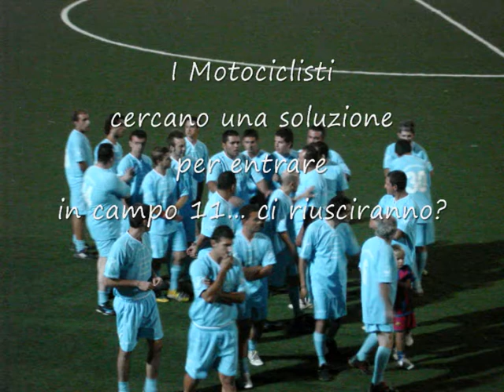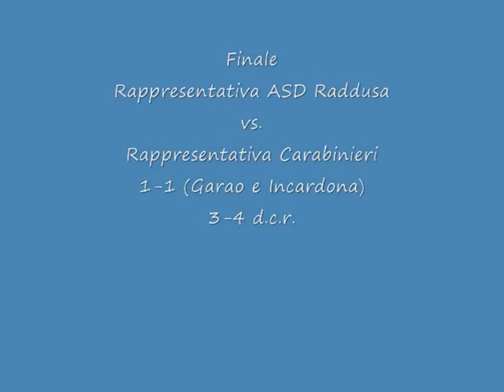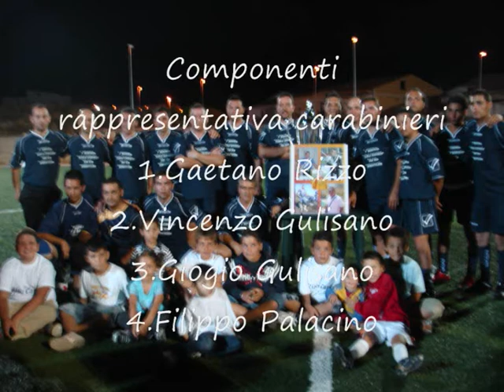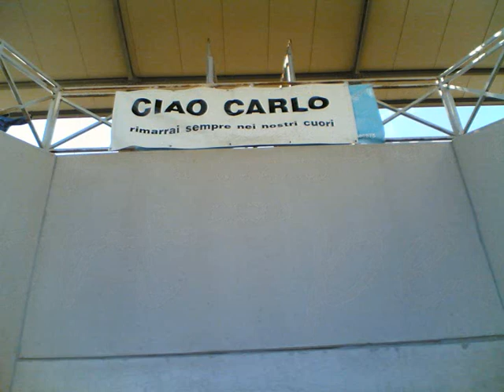I° Memorial Carlo Gamuzza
RADDUSA - Ha preso il via lunedì 20 luglio alle 20.30 il triangolare di calcio in ricordo di Carlo Gamuzza, giovane carabiniere raddusano molto legato al mondo dello sport e scomparso a seguito di un incidente stradale. Il triangolare, organizzato da Claudio Incardona e Filippo Palacino, con il patrocinio del comune di Raddusa, è appunto loccasione per ricordare la sua figura con un torneo dedicato allo sport che Carlo amava: il calcio.